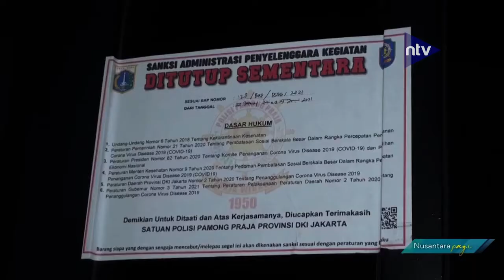4 Kali Melanggar, Bar Odin Disegel